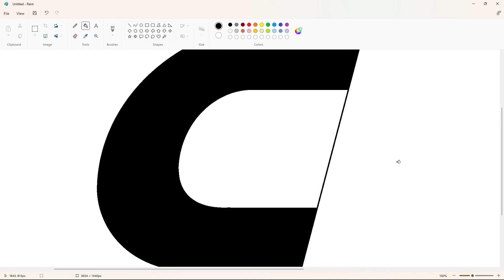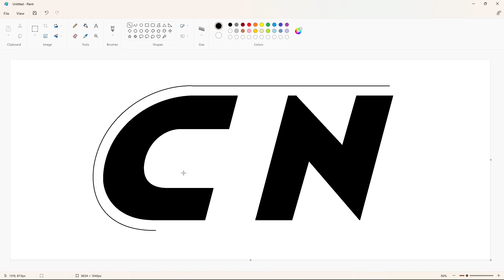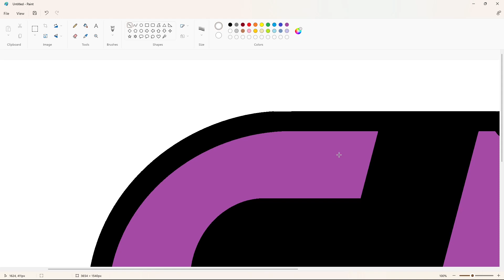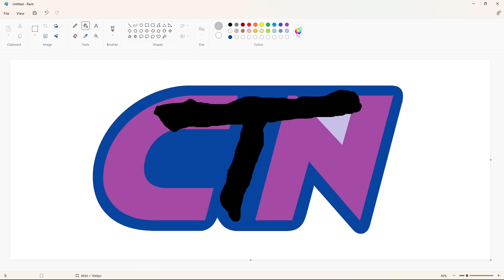How to draw the Cambodian Television Network logo using MS Paint | How to draw on your computer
In this video, I will show you how to draw the Cambodian Television Network (CTN) logo on your computer using Microsoft Paint. Have Fun!